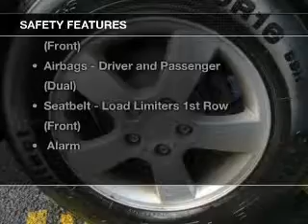2004 HYUNDAI Tucson - Burwood VIC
2004 HYUNDAI Tucson 2.7 litre Sports Automatic Wagon Silver Exterior.